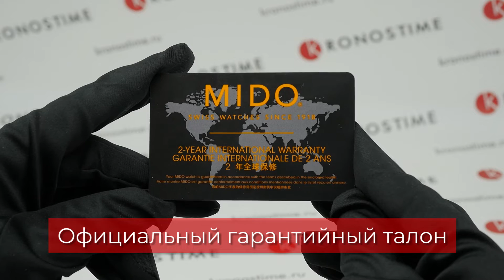Mido Ocean Star 200 M026.430.22.051.00 (M0264302205100) обзор часов - KronosTime.RU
KronosTime - официальный магазин Mido, рассрочка без переплаты, официальная гарантия 2 года, бесплатная доставка по всей России, оплата при получении после осмотра.